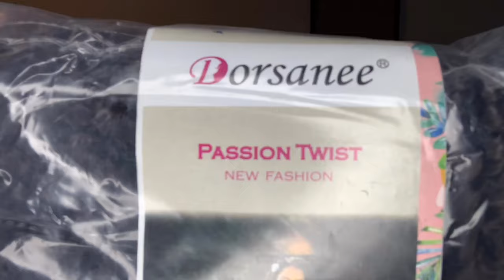Distressed/ Butterfly Locs on Self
Hey guys, I’m so happy to share with you this video on how I achieve this beautiful distressed butterfly Locs I did on myself. I used 7 packs and I bought the hair on Amazon.

Link to hair: